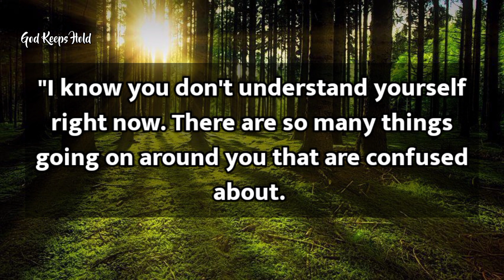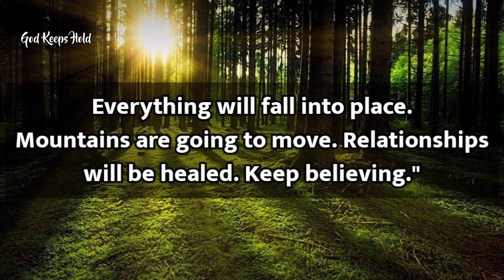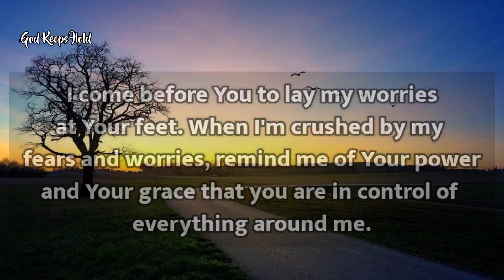🔴God Is Begging Your 2 Minutes ❣️| God's Message For You | God's Message Today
God message
God's message
God through
God's message for me today
Universe message
Jesus message
Angels message
Jesus message
Life quotes
Jesus quotes
Faith quotes